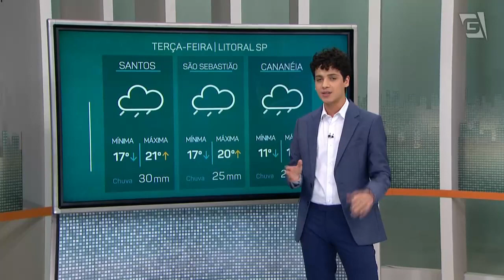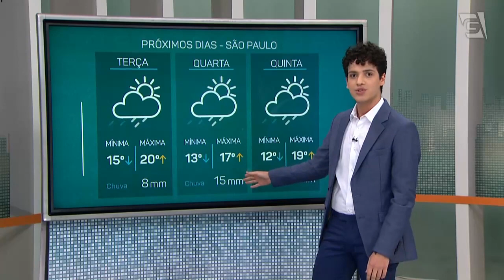Previsão do Tempo – 17/07/2023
E agora a Previsão do Tempo, com Felipe Vidal.

Foto: Uriel - Unsplash